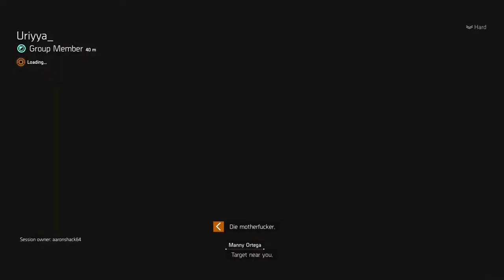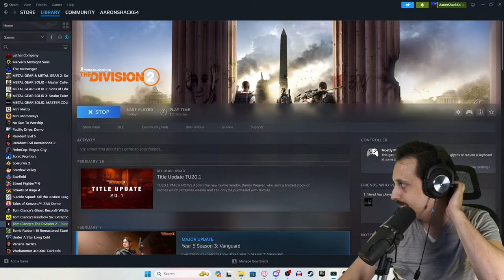Tom Clancy's The Division 2 | Return to New York | w/ @AndrewStreamsGG | PC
2/26/24 Welcome to the thrilling world of Tom Clancy's The Division 2, the highly-anticipated sequel to the popular action-packed game, The Division. Set in a post-pandemic Washington D.C., the fate of the city lies in your hands as you fight to restore order and take back the streets.
In The Division 2, you'll join a team of elite agents known as The Division, tasked with saving the city from total collapse. Explore the streets, buildings, and landmarks of Washington D.C. as you gather resources, gear up, and engage in intense shootouts against hostile factions.
With an all-new campaign, expanded gameplay features, and a fully-realized open world, The Division 2 promises an unforgettable experience for both new and returning players. Whether you prefer solo play or multiplayer action, you'll find something to love in this immersive, high-stakes world.
So gear up, prepare for battle, and join the fight to save Washington D.C. in Tom Clancy's The Division 2.

In Descent, you'll embark on a pulse-pounding roguelite journey, where darkness reigns and danger lurks around every corner. As a skilled agent of The Division, you'll navigate through hazardous environments, abandoned tunnels, and mysterious caverns in search of vital resources and high-value targets.
Unleash your tactical prowess and adaptability as you encounter diverse enemy factions that have made the underground their battleground. Engage in intense firefights, strategic team play, and gripping PvP encounters in this unforgiving subterranean realm.
With each successful mission completion, you'll earn valuable rewards, exclusive loot, and powerful gear upgrades to bolster your arsenal. Whether you prefer to tackle Descent solo or team up with fellow agents, the choice is yours. Take on the challenge alone as a lone wolf or forge alliances to conquer the underground as a cohesive unit.
Prepare to be captivated by stunning visuals and atmospheric audio that immerse you in the oppressive ambiance of Descent. Marvel at the meticulous attention to detail as you traverse through the grim underground, with its intricate architecture and realistic lighting effects.
Are you ready to face the abyss and reclaim Washington D.C.'s underground territories? Join the ranks of The Division agents in Descent and prove your mettle in the ultimate test of skill, strategy, and survival.